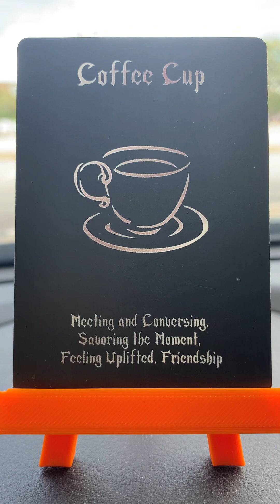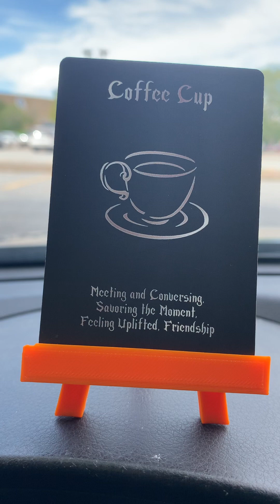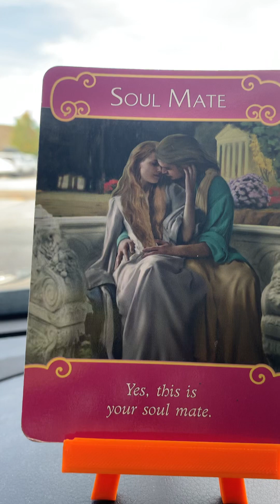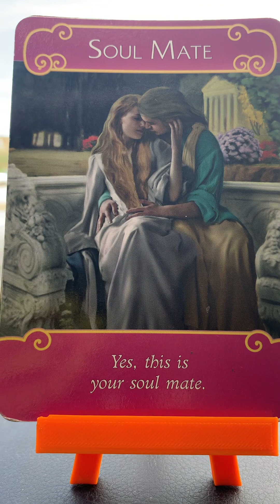Gemini ♊️ what does romance 🥰 💘 💝 have to say? Stirring the pot!